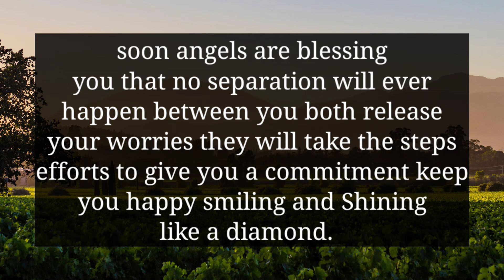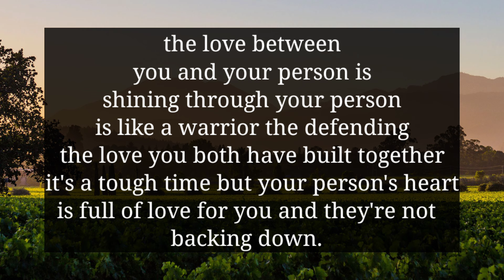YOUR PERSON IS PLANNING TO TAKE STEP FOR YOU IF...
divine feminine
twin flame